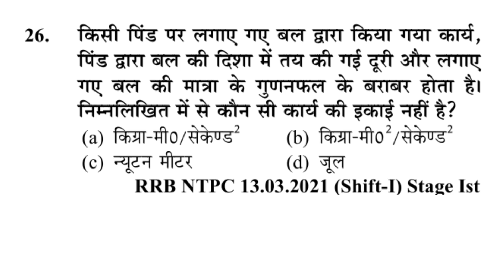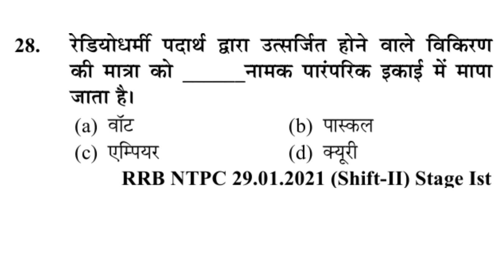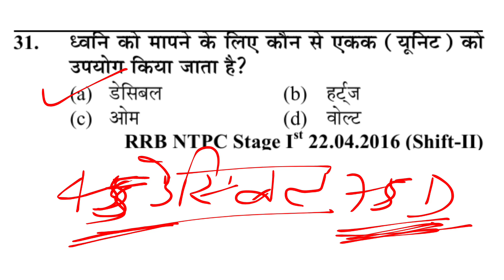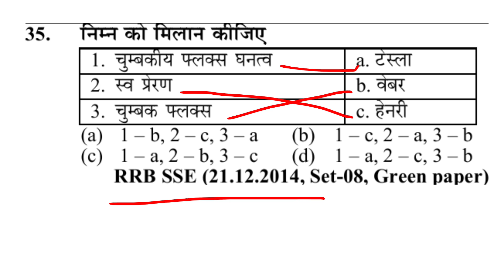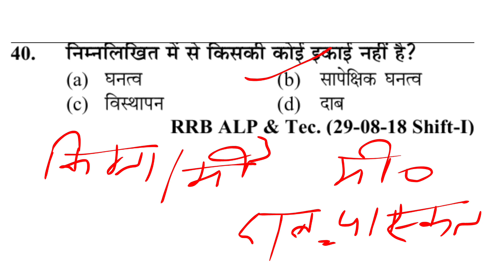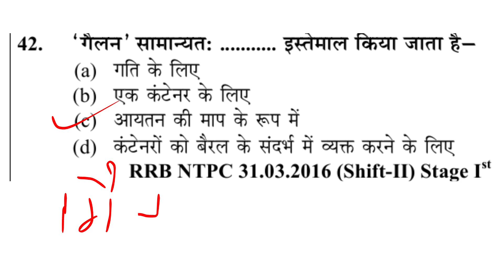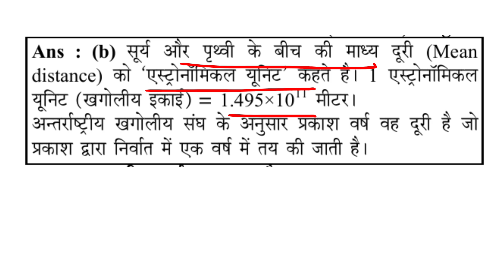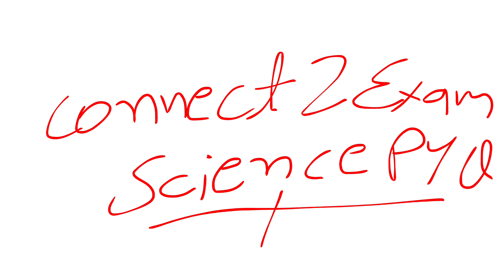Science Class-2|| Quick Revision|| Imp Questions|| Railway ALP/Tech/RPF Si Constable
s k sir
RRBALP/TECHNICIAN GENERAL SCIENCE
ALPGENERALSCIENCE
TECHNICIAN GENERAL SCIENCE